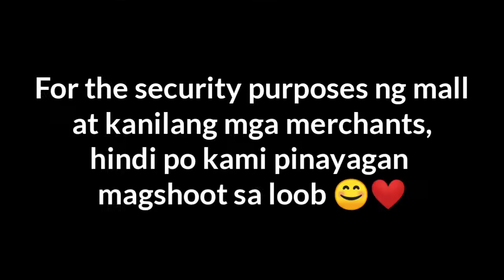NABILI KO NA ANG DREAM CAMERA KO YES!